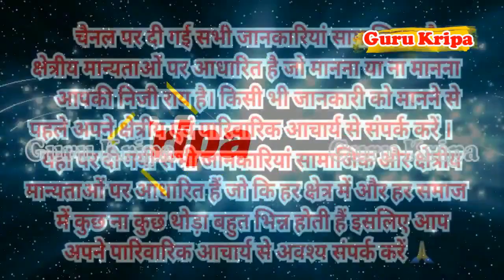संपूर्ण दुर्गा सप्तशती | Sampurn Durga Saptashati | Complete 13 Chapters with Kavach, Argala, Keelak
Durga Saptshati Sampoorn Path in Hindi | सम्पूर्ण दुर्गा सप्तशती पाठ | Shree Durga Saptshati Full In Hindi | Navdurga Stuti With Lyrics | संपूर्ण दुर्गा सप्तशती | sampurn Durga saptshti | Navratri special with lyrics

संपूर्णदुर्गासप्तशती, DampurnDurgaSaptshti, Navratrispecial, sambodhan Durga saptsht withi lyrics, संपूर्ण दुर्गा सप्तशती विथ लिरिक्स, श्री दुर्गा सप्तशती, Shri Durga saptshti, Durga mantra, Durga saptshti paath with lyrics, दुर्गा सप्तशती पाठ विथ लिरिक्स, श्री दुर्गा सप्तशती पाठ विद लिरिक्स,